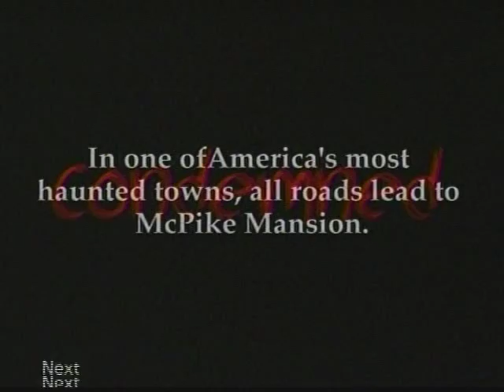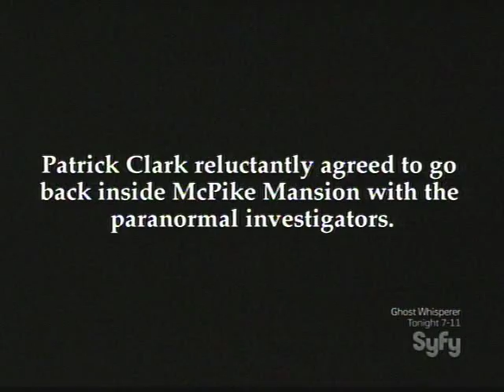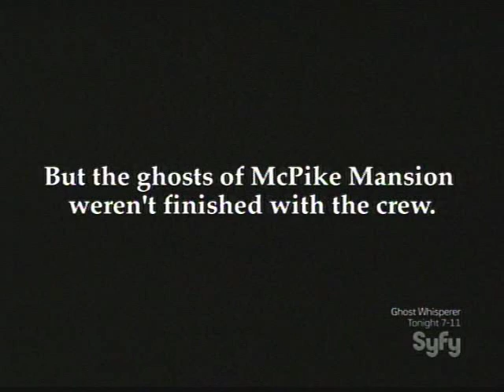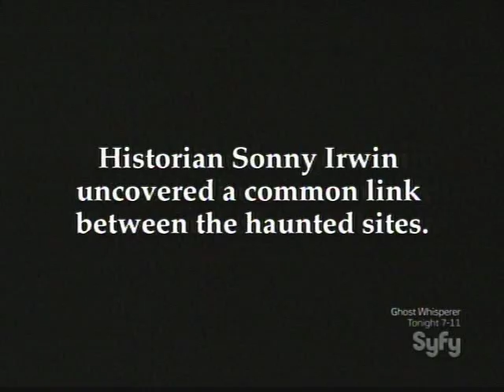Scariest Places on Earth (McPike Mansion)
Scary house is investigated.